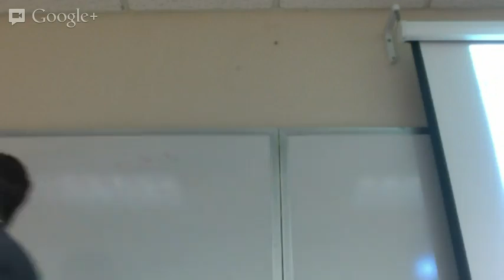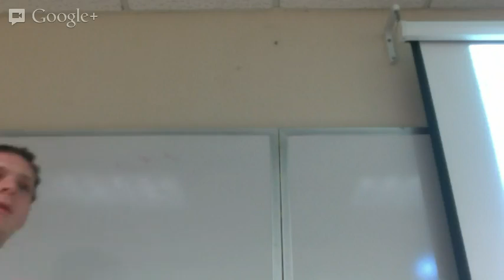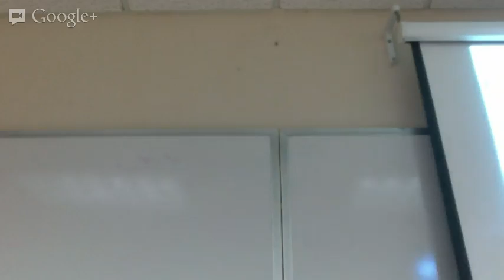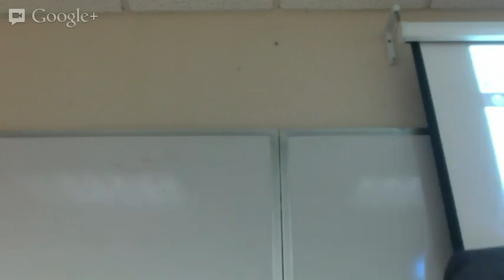Prop1 Class 20 - Same-Sex Marriage & Property